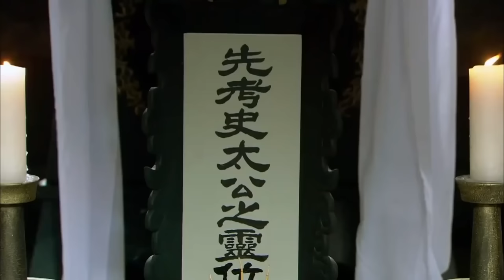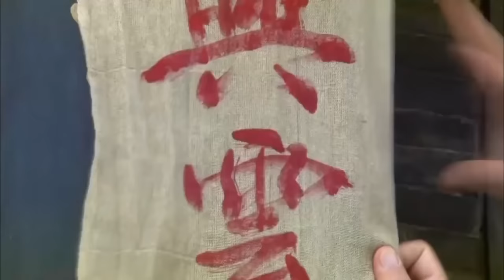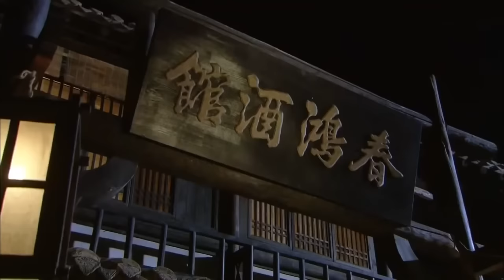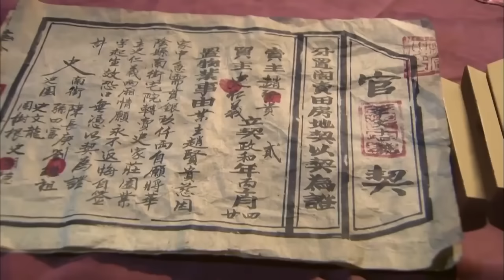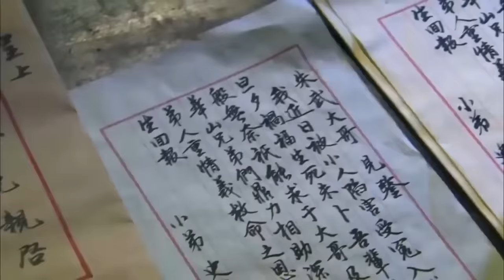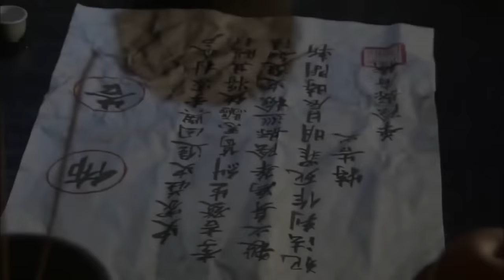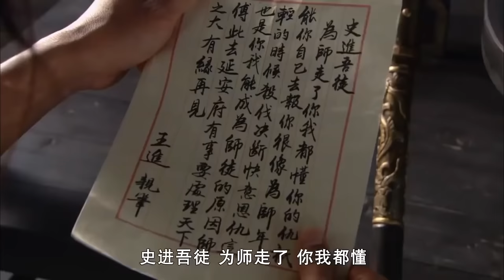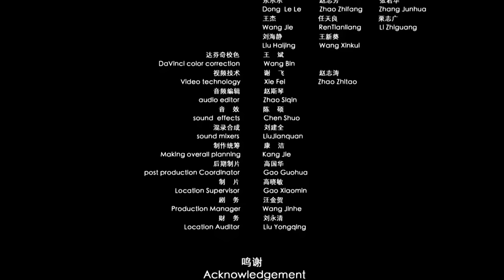COSTUME ACTION | Bloody Dragon 1 | China Movie Channel ENGLISH | ENGSUB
【Synopsis】Bloody Dragon 1- Get Rid of the Villains of Shijia Village
Shi Jin, the master of Shijiazhuang Shaozhuang, is a righteous person and loves to practice martial arts. He has worshipped seven masters, and every time he worships a master, he will get a green dragon tattooed on his body. Shi Jin's father was afraid that he would cause trouble, so he helped him find a job as an inspector. Unexpectedly, Shi Jin was performing the task, but he failed to see his father for the last time before his death. Instead, he had a bad relationship with Chen Da in Shaohua Mountain on the way back. Set a date for the battle.
When his father died, Shi Jin made an appointment to fight Yang Chun in Shaohua Mountain, but he did not win. In the midst of depression, there was friction with rogue Li Ji, but fortunately Ou Tianpeng appeared and relieved Shi Jin. Ou Tianpeng became Shi Jin's eighth master logically because of his martial arts skills.
Shi Jin once again made an appointment to fight Shaohua Mountain. Under the guidance of Ou Tianpeng, he practiced the martial arts of the evil sect. Unexpectedly, he again drew with Yang Chun. After a few stops, the two became friends.
On the other hand, the scoundrel Li Ji's sister Li Moli was insulted. Li Ji instructed Shi Jin to have a good heart, so he went to make trouble and wanted to steal money. This move was targeted by Ou Tianpeng.
It turns out that Ou Tianpeng is a famous villain who specializes in teaching martial arts to the son of a wealthy family, waiting for an opportunity to get the other party's wealth. But behind the mantis catching the cicada oriole, Ou Tianpeng's actions were discovered by Shi Jin's boss Hu Li, Hu Li just used Ou Tianpeng's actions to deal with Shi Jin, in order to achieve the final purpose of dealing with Shaohua Mountain.
So Li Moli and Li Ji died one after another, and Li Ji's death was framed on Shi Jin. When Shi Jin went to prison, the people from Shaohuashan learned and came to rescue him.
Hu Li has already opened a big net to catch all the people in Shaohua Mountain.
Unexpectedly, the appearance of Wang Jin disrupted Hu Li's deployment. It turned out that among the Zhuangkes that Shi Jin took in, there were actually the former 800,000 trainers of the forbidden army. Wang Jin rescued Shi Jin and taught him martial arts.
Shi Jin had the last blue dragon tattooed on his body, carrying a blue dragon stick on his back, and went to rescue Yang Chun and the others.
The road of revenge is extremely difficult. Shi Jin killed Hu Li and completed his own redemption and growth.